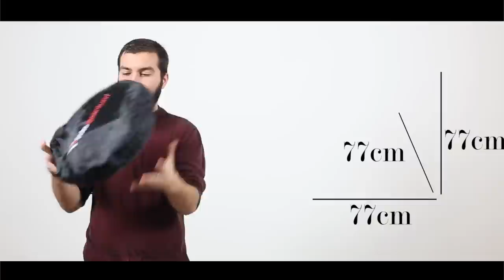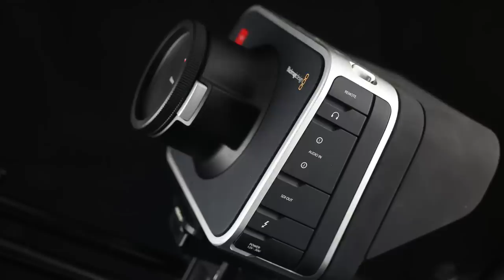Cubo de luz para fotografía de producto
El cubo de luz es lo que necesitamos si queremos producir imágenes de calidad de fotografía de producto. Muchos me han preguntado cómo se hace, y mejor forma que esta no conozco.